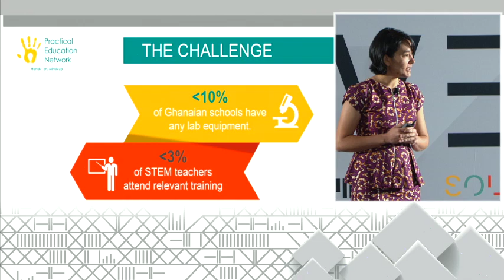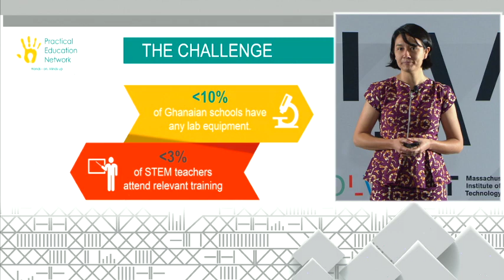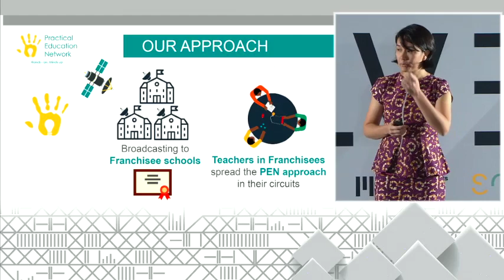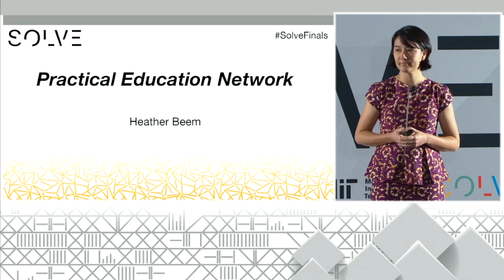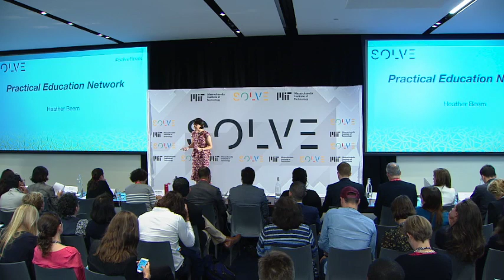Watch Solver Heather Beem Pitch Practical Education Network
Heather Beem pitches Practical Education Network, equipping West African STEM teachers to employ inquiry-based pedagogy in their classrooms, during the Teachers & Educators pitch session at Solve Challenge Finals 2018.